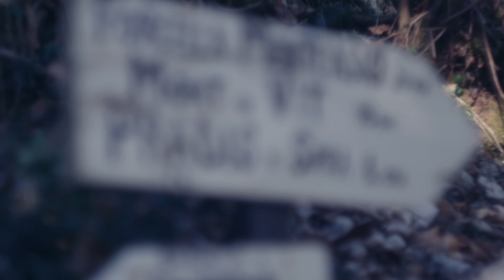Dog trekking lungo l'Anello della Pieve di San Martino 🐾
Scoprire il nostro territorio e testare le attività che vorremmo organizzare per rinatura2022 è ancora più bello se fatto in compagnia di amici straordinari!

Ad accompagnarci infatti c’erano Claudia, l’immancabile Doc 🐶 e Matteo Galesso che oltre ad essere appasionato di tutto ciò che è Natura, è anche un bravissimo 🎥 videomaker e il fondatore del progetto Humanfaces / Storie di equilibrio!

🎬 E grazie a lui, attraverso questo video, scoprirete che quella di domenica non è stata una semplice passeggiata, ma un’esperienza condivisa con i nostri amici a 4 zampe 🐾 che ci hanno permesso di assaporare con più calma, curiosità e gioia ogni momento.

Poter rivivere le emozioni di quella giornata e allo stesso tempo portarvi fra le nostre montagne è impagabile! Grazie Matteo! 🙏